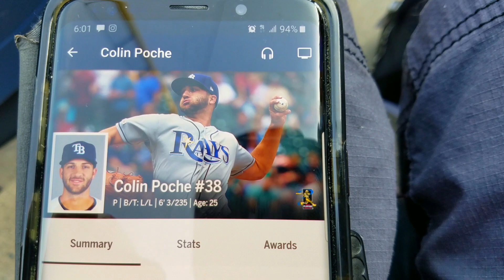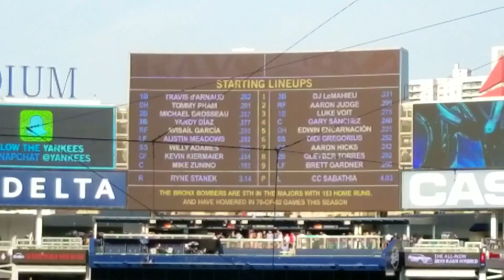Didi Gregorius grand slam 7/16/19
NEW YORK -- Aaron Judge tracked the flight of his eighth-inning drive as it spun toward the 314-foot marker in right field, expecting that it would tail to the right of the foul pole. Indeed, the masses on hand at Yankee Stadium groaned when the ball arced a few seats wide.

A happy customer cradled the souvenir and Judge returned to the batter's box, preparing for Colin Poche to try another fastball. The resulting drive exploded off of the slugger's bat and provided the Yankees with their first lead of the evening, sparking a six-run rally in an 8-3 victory over the Rays on Tuesday at Yankee Stadium.
Didi Gregorius blew the game open later in the frame by launching his fourth career grand slam, representing the shortstop's biggest hit of his injury-shortened season to date. Edwin Encarnacion and DJ LeMahieu also homered as the Yankees restored their lead in the American League East to six games, scoring all of their runs via the homer.
Gleyber Torres opened the eighth with a walk, but Poche retired the next two hitters, bringing Judge to the plate with a runner on and two outs. Judge worked the count full, slugging his foul “homer” on a 3-2 count, then launching Poche's 95.6-mph heater for his second go-ahead homer in the eighth inning or later this season (also July 5 at St. Petersburg).
Luke Voit followed with a single and Gary Sánchez doubled before the Rays intentionally walked Encarnacion, loading the bases for Gregorius. Boone had said that he did not believe Gregorius' stroke was far off, despite a slump over which Gregorius had one hit across 23 at-bats (.043) as he heard his name announced in the eighth inning.